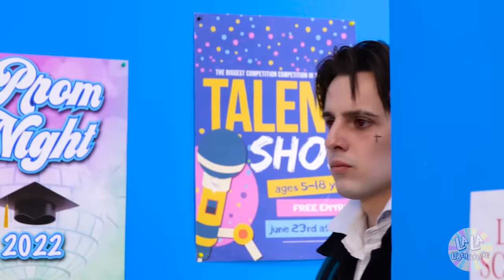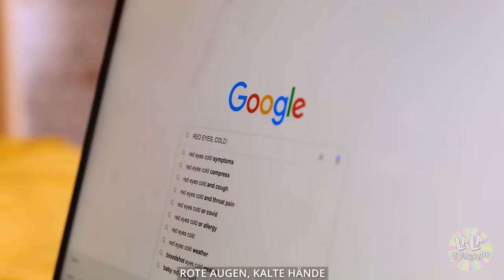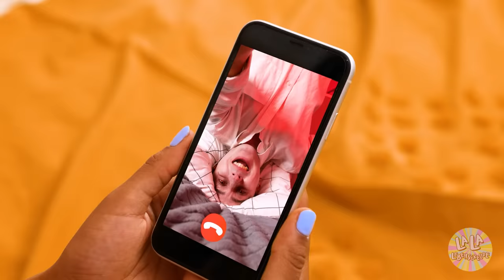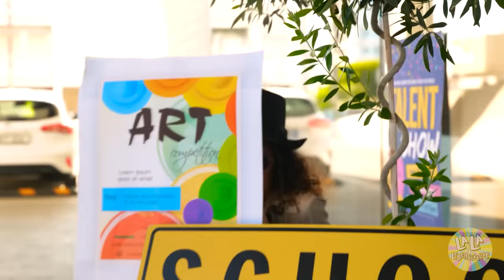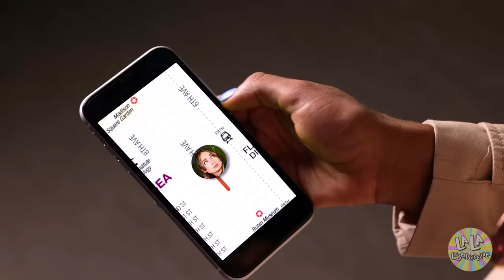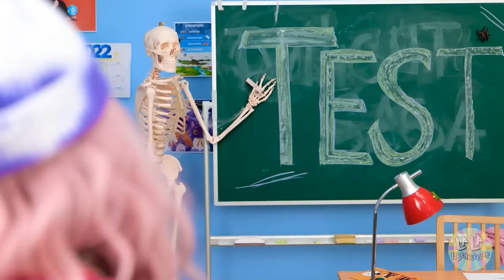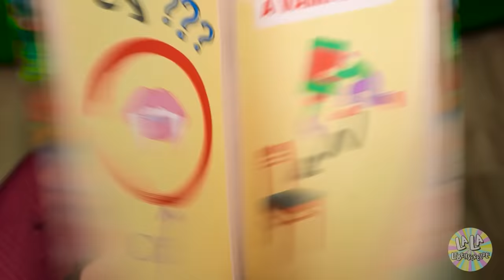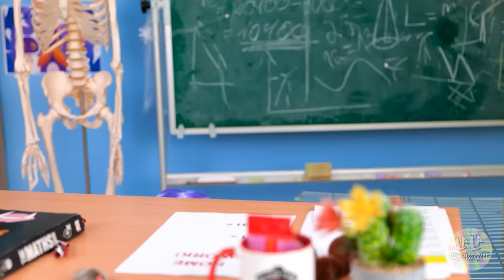Mein SCHWARM will mich töten? VERLIEBT in einen VAMPIR! Halloween-Geschichte von La La Lebensfreude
Dein SCHWARM ist PERFEKT und SO GUTAUSSEHEND! Er MAG dich sogar AUCH! 😍 Aber was, wenn er ein GEFÄHRLICHER VAMPIR ist? 🧛🏻 Würde er dich gerne TÖTEN oder dich auch in einen VAMPIR verwandeln? Schau es dir in unserer speziellen HALLOWEEN-Geschichte an! ❤️